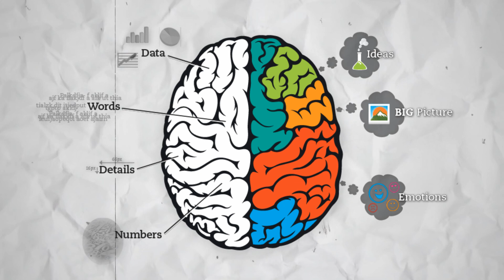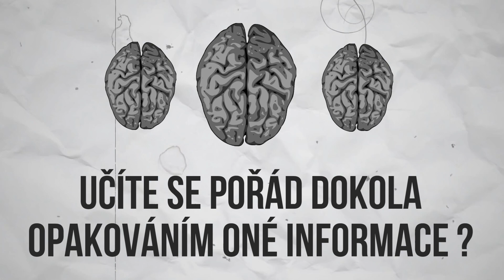JAK SI ZAPAMATOVAT HODNĚ INFORMACÍ ?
V tomto videu se dozvíte, jak si zapamatovat hodně informací a také to, co jsou to MNEMOTECHNIKY a jak s nimi pracovat...